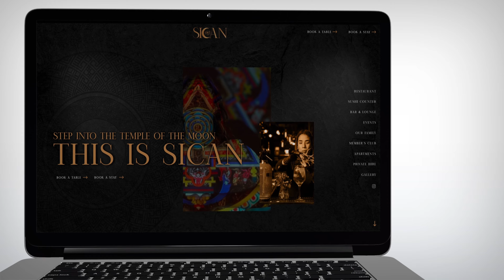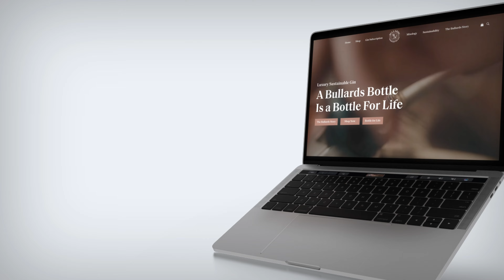Never Throw in the Towel | Anthony Hutton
Today we are honored to bring you an episode with Anthony Hutton.

Anthony, a Big Brother winner, barber, and men's mental health advocate, shares his journey in barbering and how it has shaped his life. Dan and Anthony also dive into their passion for finding the best aftershaves a man can wear—perfume enthusiasts, this segment is for you.

We then discuss "The Never Throw in the Towel Project," a mental health initiative started by Anthony. This organization hosts group events where men participate in cold water swims, breathing exercises, and more. These free retreats are gaining popularity in the North East, helping many men struggling with mental health.